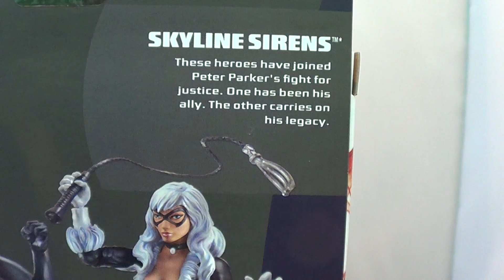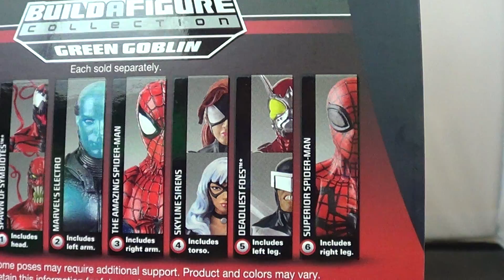Marvel Legends Infinite Series Black Cat Review